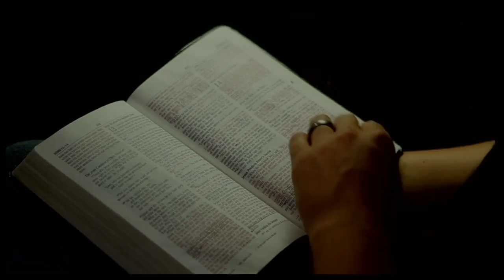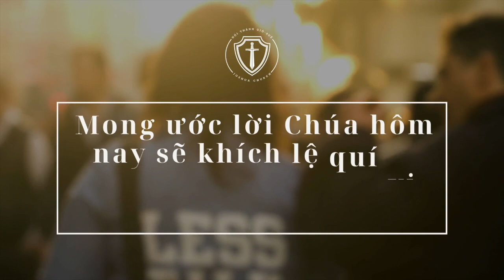Lời Sống Hằng Ngày | 1 Các Vua 13-15 | Bản Hiệu Đính 2010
Ngày 14/4 | 1 Các Vua 13-15 | Bản Hiệu Đính 2010
THÔNG TIN VỀ HỘI THÁNH
🔹 Zoom ID: 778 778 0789 (vui lòng comment để nhận password)
🔸  Thứ 7: 8h30 sáng Học kinh thánh và cầu thay.
🔸 Chúa nhật: 8h30 sáng Thờ phượng và nghe lời Chúa